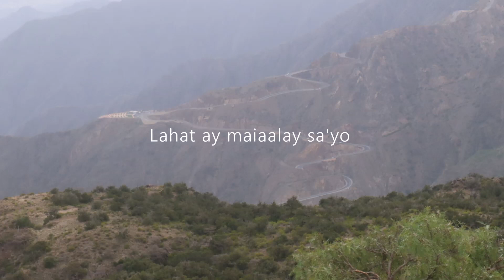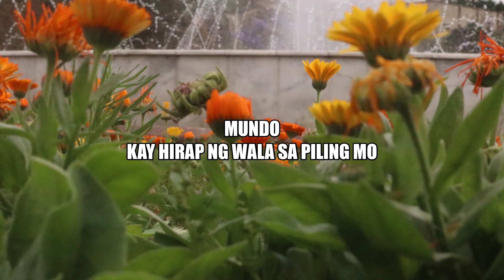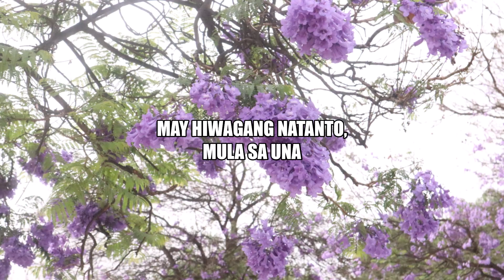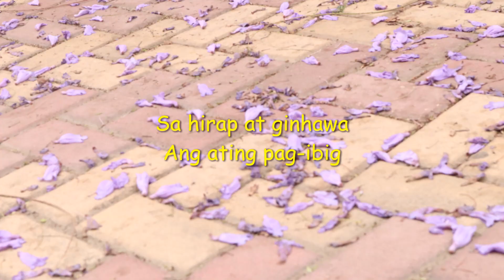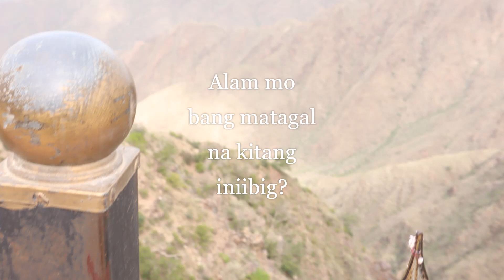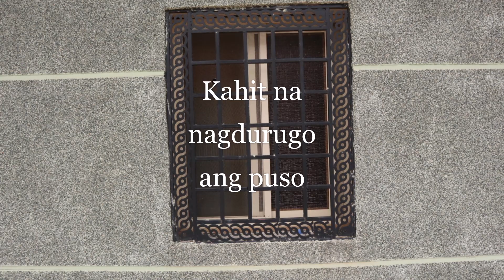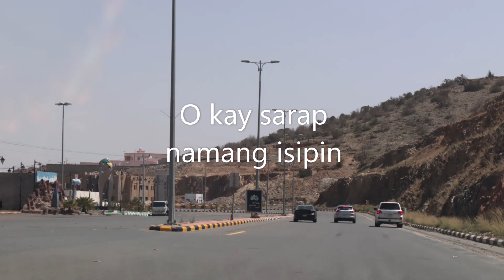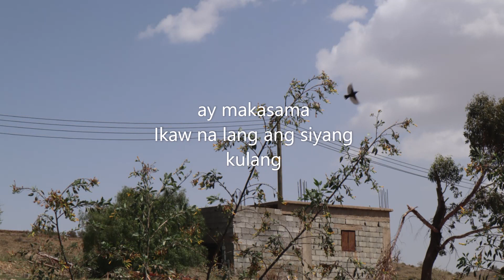OPM Male Love Songs Medley [Covers] - by Various Male Artists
OPM Male Love Songs Medley [Covers] - by Various Male Filipino Artists
1. Basta't Kasama Kita - by Dingdong Avanzado
2. Hindi Magbabago - by Randy Santiago
3. Pangako Sa 'Yo - by Rey Valera
4. Nandito Ako - by Ogie Alcasid
5. Pangarap Kong Ibigin Ka - by Ogie Alcasid (Morissette Amon Version)

MUSIC & LIFE BLOG - Music, voice, and anything else as collective things to enjoy life to the fullest.